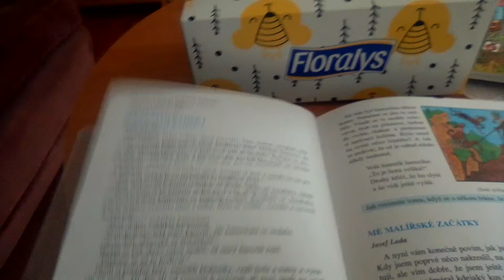Svět zvířat jak se mají kamzíci večerníček